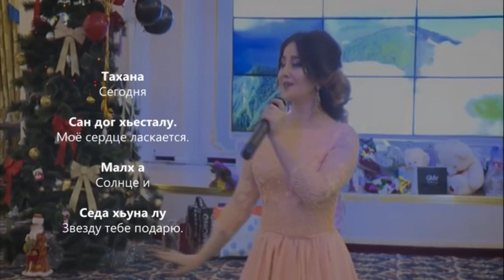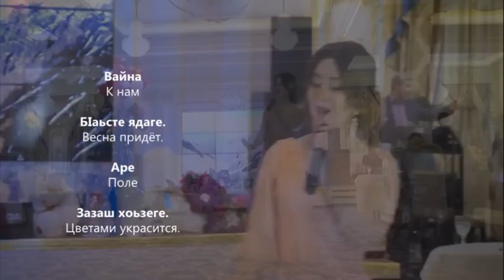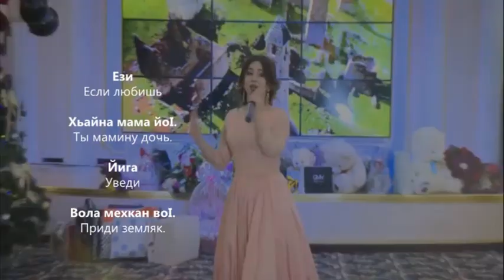Суммая - Селхана сан дог хьистир ахь. С текстом и Русским переводом.